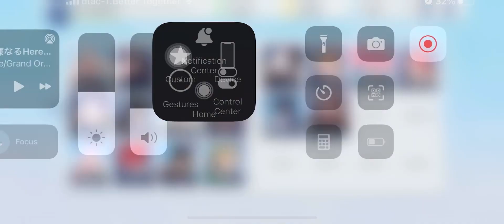[Blue Archive] Schale's Valentine Patrol Memory Collection - Yuzu's Chocolate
★ 3 Hanaoka Yuzu (CV: Terasawa Momoka)